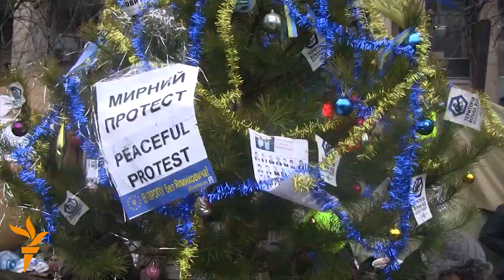Активісти встановлюють ялинки на Майдані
Євромайданівці біля своїх наметів втановлюють новорічні ялинки і прикрашають їх іграшками та гаслами. Наразі втановлено близько 6 дерев і днями планують підвести ще декілька ялинок.